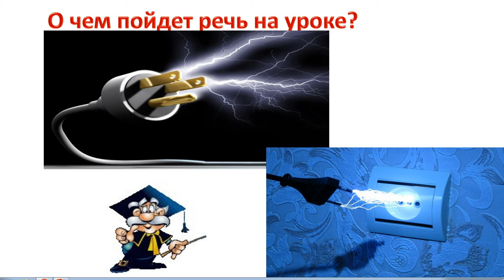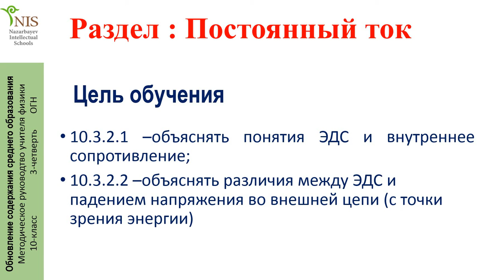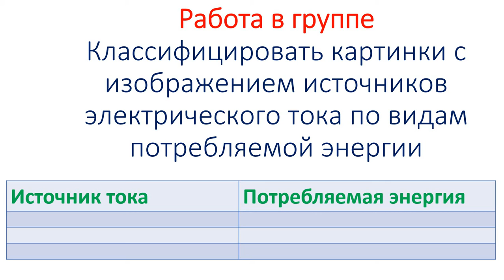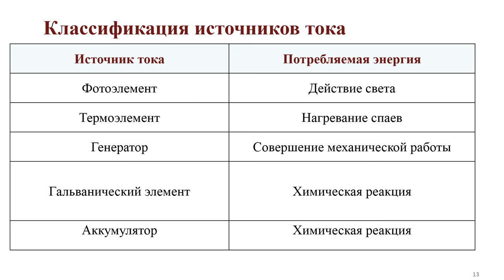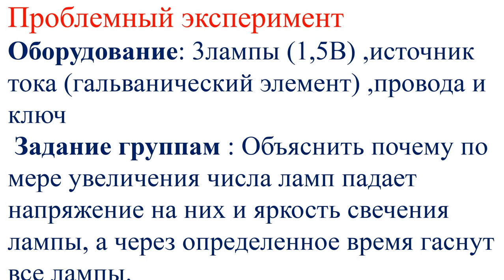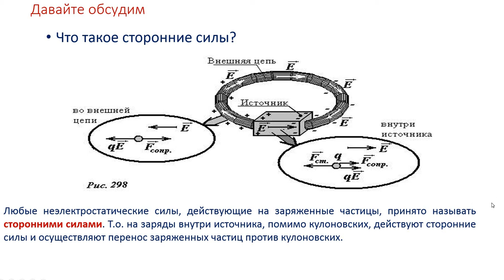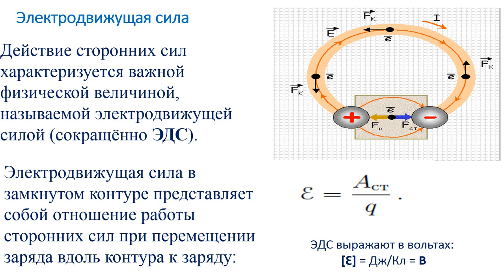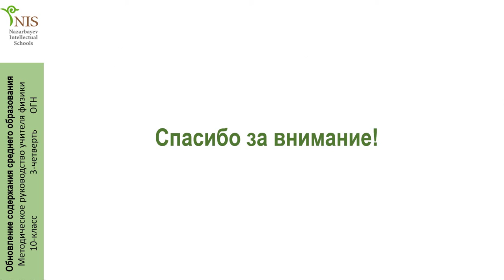Физика_10 класс_3 четверть_Общественно гуманитарное направление